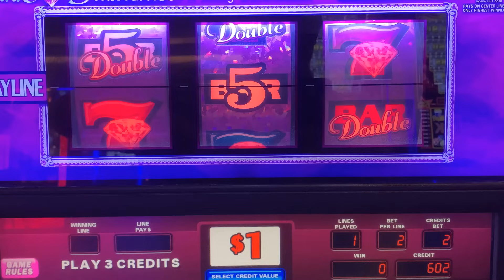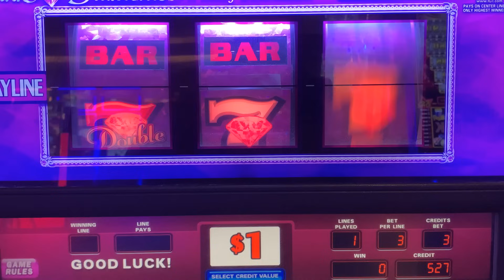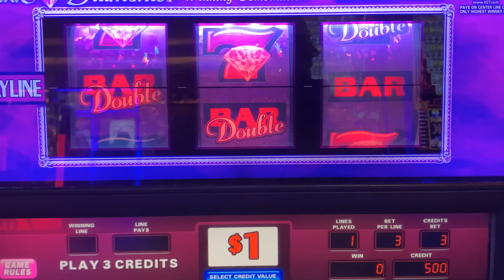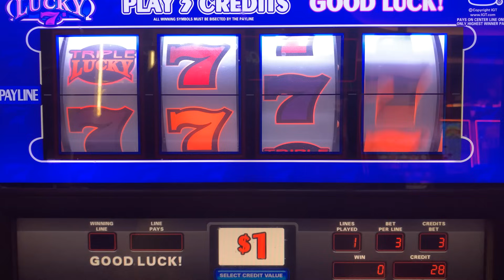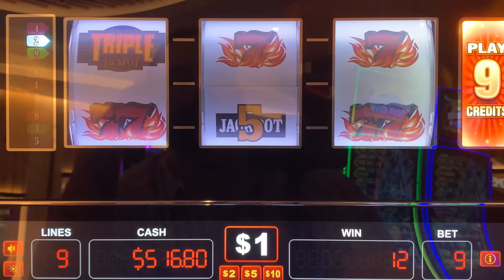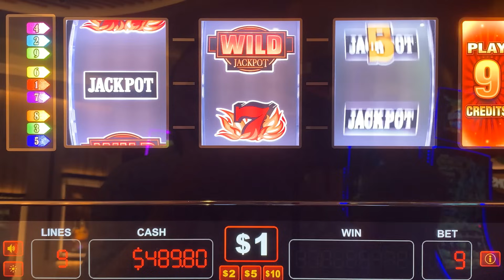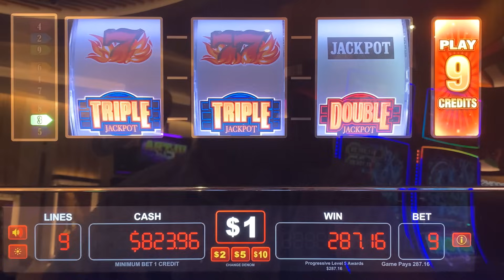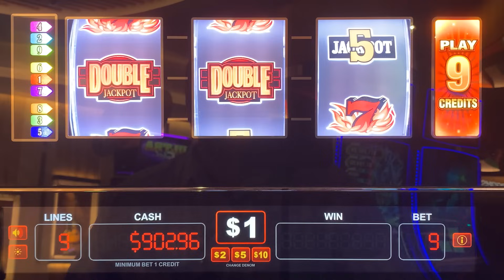JACKPOT! Nice Wins! Pink Diamond! Triple Lucky 7s + Triple Double jackpot Wild Blazing 777 slot play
COLOSSAL DIAMONDS
5 REEL DOUBLE GOLD
TRIPLE STARS WHEEL OF FORTUNE
BLACK DIAMOND
4 REEL TRIPLE STARS
9 LINE 4 REEL TRIPLE STARS
TRIPLE DIAMOND
DOUBLE GOLD
WILD ZONE
2X5X10X FRENZY
TRIPLE STARS
LUCKY 7S
5 REEL TRIPLE RED HOT
TRIPLE STRIKE
TRIPLE HOT ICE
EASY MONEY
5 REEL 5 TIMES PAY
5 REEL FIRE LINES
5 REEL KEEPIN IT HOT 3X4X5X
5 REEL DOUBLE DIAMOND FREE GAMES
5 REEL TRIPLE DOUBLE RED HOT
EXTRA MONEY
5 LINE 2X5X10X
TRIPLE CASH
5 LINE TRIPLE DOUBLE BUTTERFLY SEVENS
2X5X10 PAY
5 LINE DOUBLE 4 TIMES PAY
TRIPLE LOOT
PINK DIAMOND
WINE AND ROSES
5 LINE 2X3X4X WHITE ICE
4 TIMES DIAMOND
MUCHO DINERO
5 LINE TRIPLE HOT ICE WHEEL OF FORTUNE
5 REEL TRIPLE DOUBLE DIAMOND
TRIPEL DOUBLE MOOLAH
5 REEL TRIPLE STARS
5 REEL TRIPLE DOUBLE STARS
SIZZLING 7S
DIAMONDS OF DUBLIN
5 REEL TRIPLE STRIKE
5 TIMES PAY RED WHITE & BLUE
TRIPLE 5 TIMES PAY
TABASCO
BLACK AND WHITE 777 QUICK HIT
5 REEL WILD GOLD BARS
DOUBLE LUCKY
DOUBLE DIAMOND
TRIPLE LUCKY
TRIPLE BONANZA
5 REEL QUICK HIT FEVER
BLAZING 7S
DOUBLE BLACKJACK
DOUBLE 3X4X5X DIAMOND
DOUBLE HEARTS
DOUBLE CHERRY BAR
BLAZIN GEMS
3 ALARM FIRE
DOUBLE BLACK TIE
FIVE STAR
5 LINE WILD RED SEVENS WHEEL OF FORTUNE
FIRECRACKER WILDS
2X3X4X5X GOLD
TOTAL MELTDOWN
DOUBLE 10 TIMES PAY
5 REEL VIBRANT 7S
RED WHITE & BLUE
DIAMOND JUBILEE
5 REEL TIKI BEACH
3 REEL 88 FORTUNES
4X LUCKY FOUR LEAF CLOVER
5 REEL RAWHIDE MARSHALLS BOUNTY
LUCKY RUBY
PATRIOT
BARS & SEVENS
5 LINE SUPER TIMES PAY FREE GAMES
4 REEL TRIPLE LUCKY MAGIC 7777
5 REEL TRIPLE LUCKY
TRIPLE DOUBLE RED HOT STRIKE
5 REEL DOUBLE STRIKE
COLOSSAL STARS
4 REEL 9 LINE TRIPLE HOT ICE
3 LINE DOUBLE DIAMOND
5 REEL QUICK HIT GOLD FEVER
SHAMROCK
5 REEL TRIPLE DOUBLE BUTTERFLY
5 TIMES PAY PROGRESSIBE JACKPOT
SUPERMAG 7S
4 REEL DOUBLE JEWELED 7S
CRYSTAL STAR
5 LINE 5 TIMES PAY
FLAMING 7
FLIPPIN OUT
5 REEL TRIPLE DOUBLE 3X 2X
5 REEL 7 TIMES PAY
LUCKY LINES
5 LINE 3 REEL MYSTIC LAMP
5 LINE DOUBLE JACKPOT 777
PLINKO
JEOPARDY
PRICE IS RIGHT
21 GAMBLER 5 TIMES PAY
5 LINE BLACK % WHITE JACKPOT 5 TIMES PAY
WILD ROSE
Wild Thing
Black Gold
Diamonds & Devils